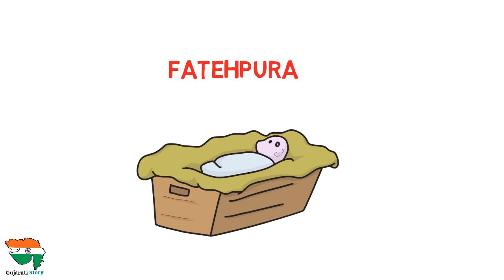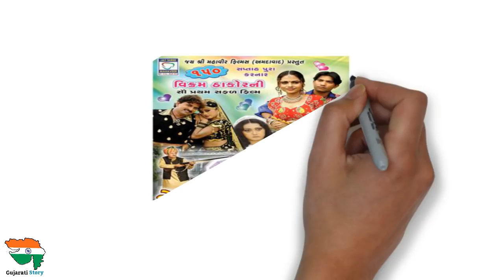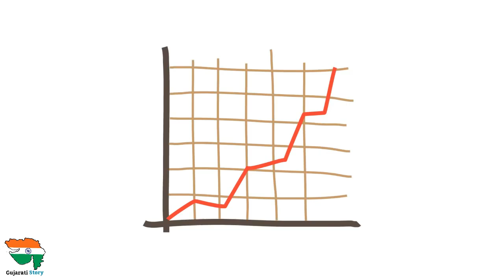vikram thakor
vishe jano